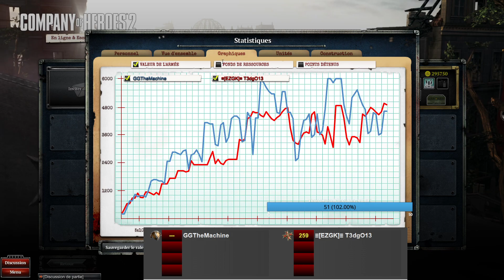COH 2 FR #1552 : "J'affronte en live GeneralsGentlemen et c'est épique!" (VS GGTheMachine)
GG à lui ! C'était génial qu'il vienne me voir en live pour papoter (approximativement hein ^^) et qu'il m'invite pour un 1V1 ensuite ! J'ai été ravi et en bonus, la game a été épique ! Bravo et Merci !  Lâche ton petit pouce bleu si t'as kiffé et que tu souhaites me soutenir ! ;)

Partie 1 de chauffe et discussion avec GeneralsGentlemen : 00:00:00 à 00:22:10
Partie 2 GeneralsGentlemen vs EZGK : 00:22:11à 01:20:38